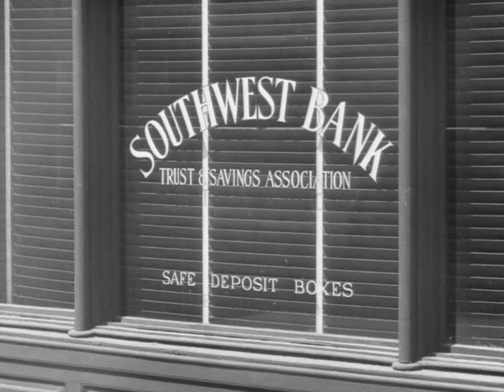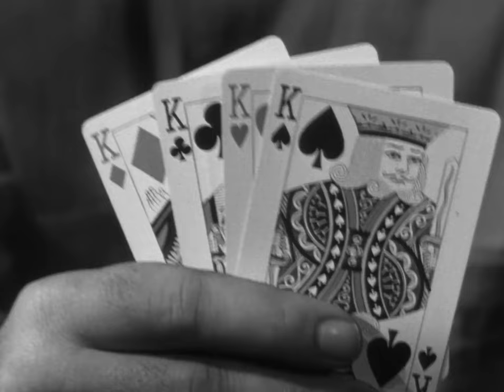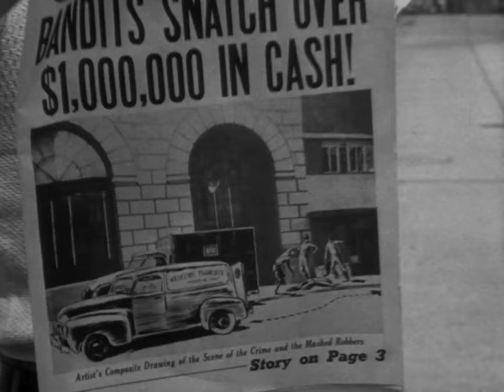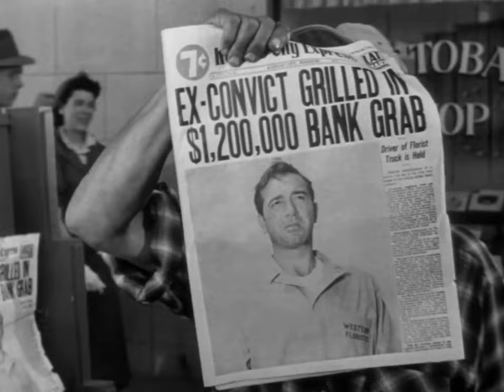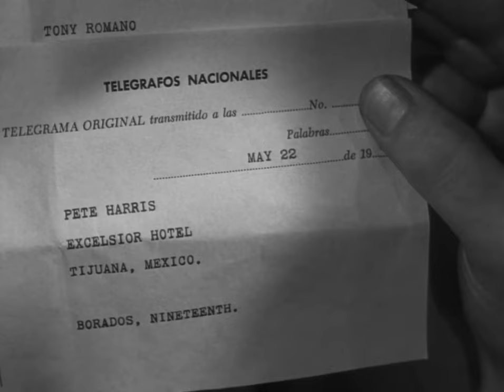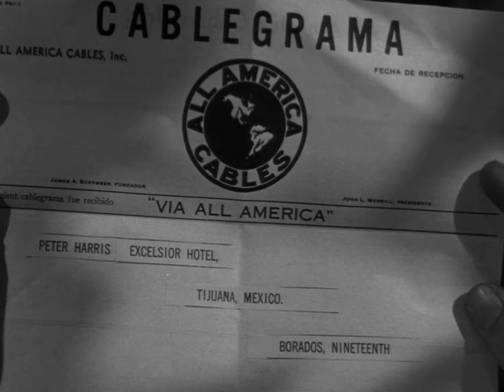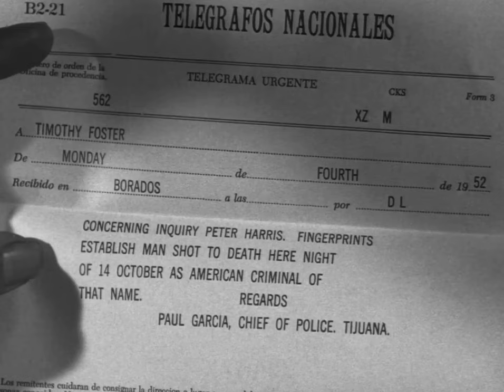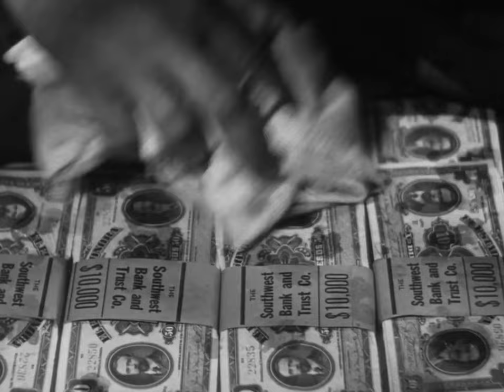Kansas City Confidential | English Full Movie | Crime Drama Film-Noir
A down-on-his-luck ex-G.I. becomes the prime suspect in a high-stakes armored car heist. Brutally interrogated by the police, he's finally released when the real getaway vehicle is uncovered, but the ordeal leaves him desperate for answers. Determined to clear his name, he begins a relentless hunt for the person who set him up, taking him deep into Mexico, where he faces a dangerous web of hired muscle and a corrupt cop determined to keep the truth buried.

Starring: John Payne, Coleen Gray, Preston Foster

Directed by: Phil Karlson